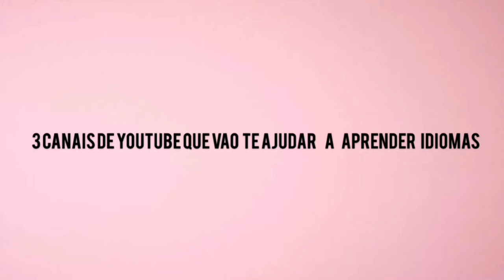Os 3 canais de YouTube para aprender espanhol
Minha lista dos 3 canais de YouTube para aprender espanhol

3 canais de YouTube para aprender espanhol